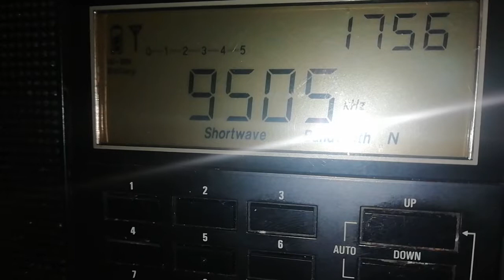Voice of Africa (Sudan), received in Romania on 9505 kHz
Voice of Africa (Sudan), received in Deva, Romania, on Nov. 5-th, 2019. Time: 17.55 UTC. Frequency: 9505 (31 m-band). Language: English. Transmitter site: Al Aitahab, Sudan.